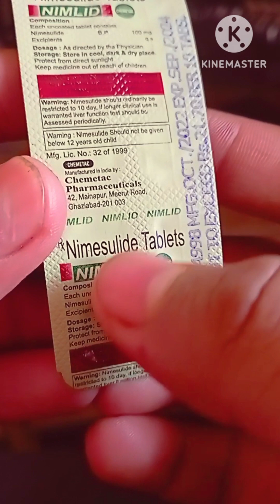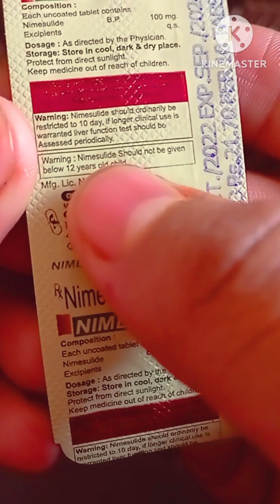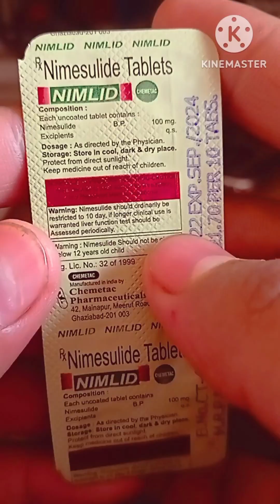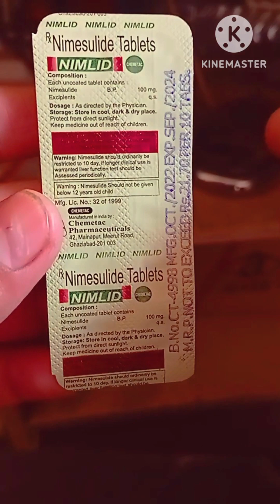Nimlid Tablet full use in Hindi...